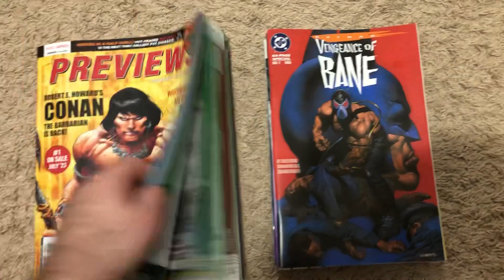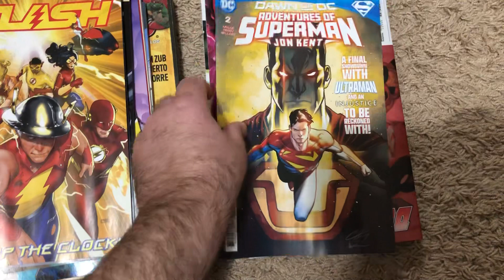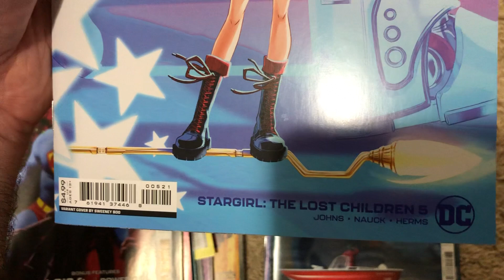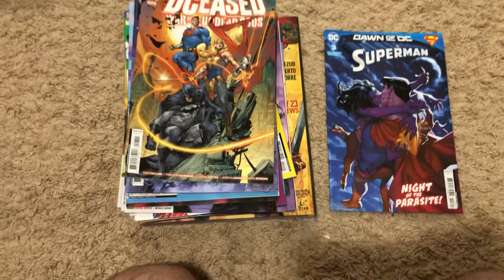April 2023 new comic book haul